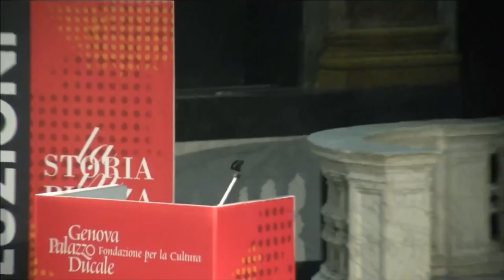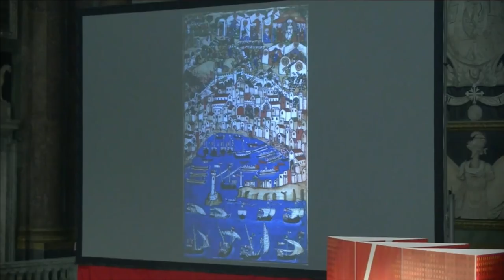Crociate e rivoluzione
Franco CARDINI, Antonio MUSARRA
giovedì 12 aprile, ore 11 Sala del Maggior Consiglio